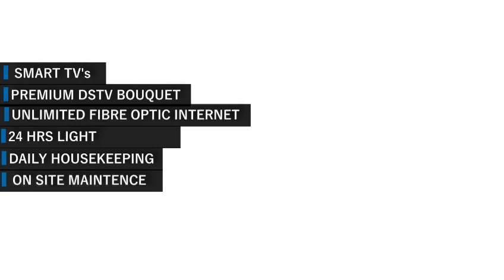Blue Zodiac Properties